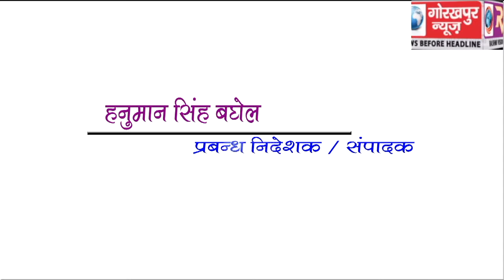GORAKHPUR NEWS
कमल ज्योति अभियान के तहत भाजपा कार्यकर्ताओं ने घर-घर जलाया कमल ज्योति, 2019 में मोदी सरकार बनाने का दोहराया संकल्प।